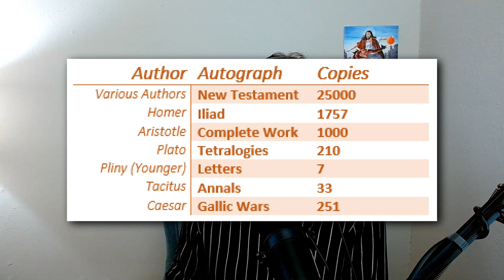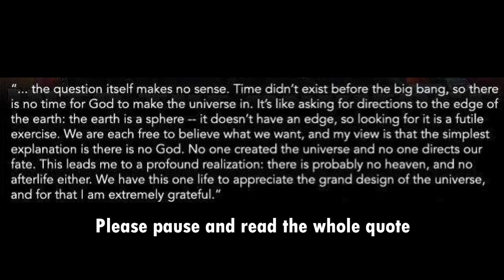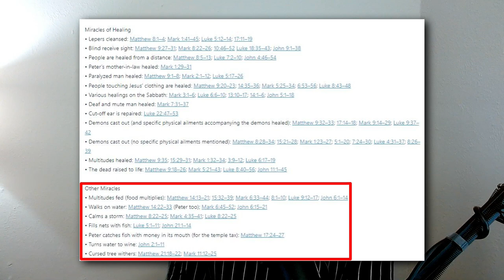Richard Dawkins Doubts Jesus' Miracles...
Richard Dawkins believes Jesus existed, but he can't bring himself to agree that Jesus actually did miracles. He doubts the biblical account of such miracles. Let's take a look at the evidence and see if he's being reasonable.
Thanks to @Joe Rogan Clips for the source video.

I used:
1. Last Stop
2. Heart of Night